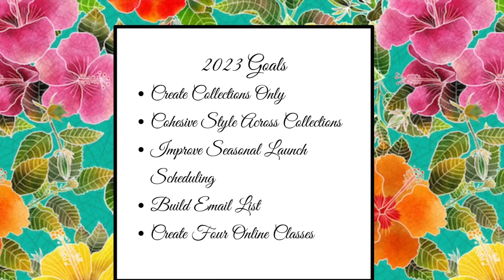Marcy Brennan Art 2022 in Review and 2023 Goals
Marcy Brennan, an artist and surface pattern designer reviews her work for 2022, showing the 127 seamless repeating patterns she created throughout the year. She presents her goals for 2023 based on this review.

This video includes single patterns and patterns in 4 full collections and 1 mini collection. I used watercolors to create several patterns, like my sea turtles but most were created digitally on my iPad using the app Procreate.

I’ve been an artist my entire life, but I finally got to create art full time in July of 2021 after a life working for 52 years for first the federal government and then real estate.

I’ve spent the past year and a half learning to create art in Procreate and learning to take that art into Photoshop to create seamless repeating patterns for placing on fabric, wallpaper, and lots of other useful products.

You can view the patterns you see in this video on products at my

From there, it will take you to all my print on demand shops.

Please let me know what you think about this review in the comment section below.